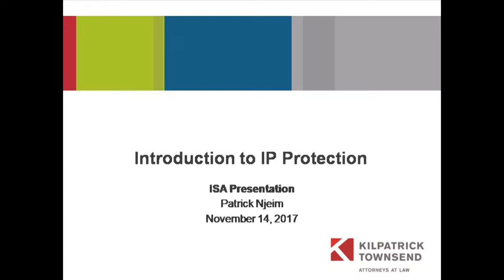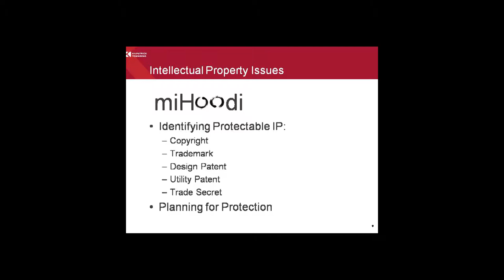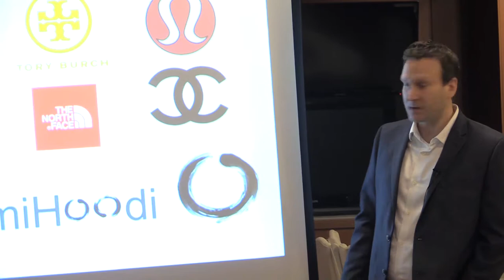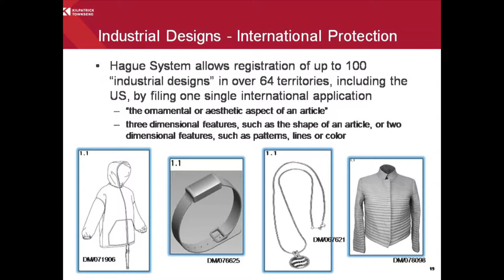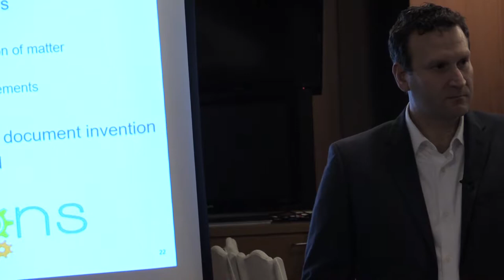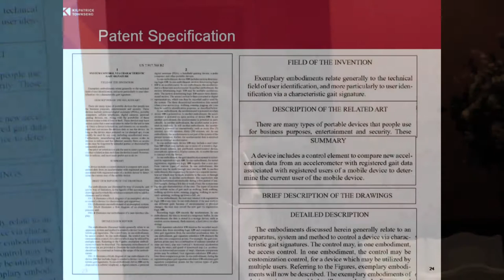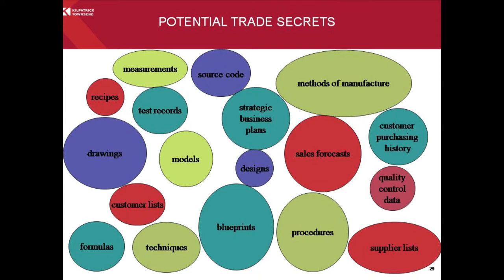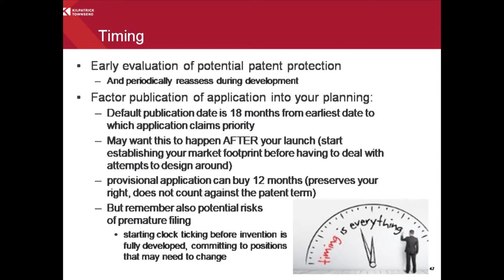ISA lecture on IP law - Nov 2017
Overview of how engineers and technical people can protect their IP (copyrights, trademarks, trade secrets, patents)
 Delving into issues faced by start ups, mid sized companies, and larger companies.

Presented by
Patrick M. Njeim
Associate, Kilpatrick Townsend